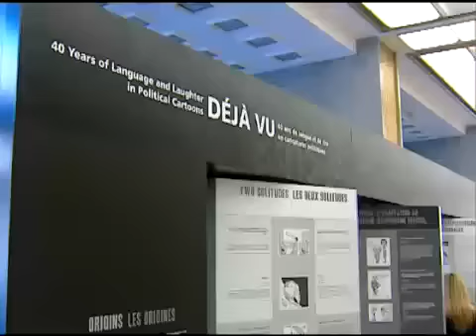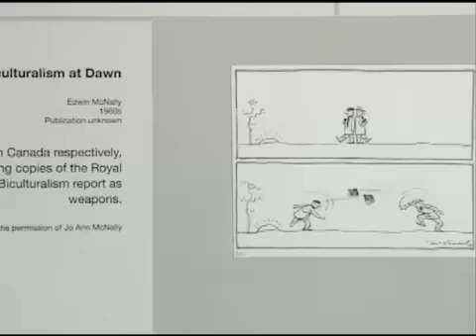Canada's Official Languages Act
A new exhibit of political cartoons retraces the sometimes stormy history of Canada's official languages act.